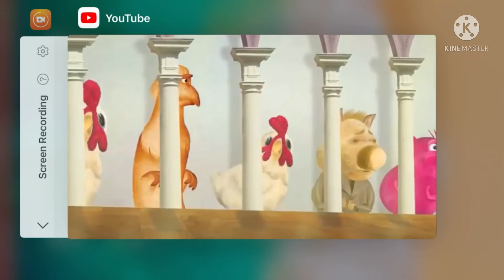No context 11